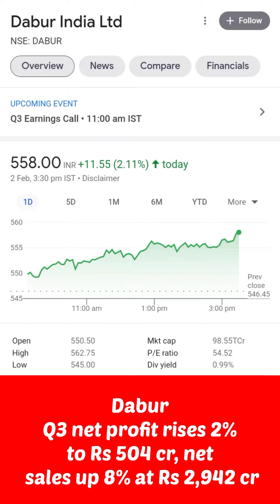Corporate Action 02 February 2022 Stock Market News & Market Podcast StockUpdates365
1. Balrampur Chini Mills registers 223 per cent rise in net profit backed by higher realisations
2. VRL Logistics Standalone December 2021 Net Sales at Rs 678.39 crore, up 20.41% Y-o-Y
3. VRL Logistics standalone net profit rises 52.21% in the December 2021 quarter
4. BPCL says no bidder visits in Q3, privatisation may be pushed to next fiscal
5. Adani Green Energy net profit rises 14% to Rs 49 cr
6. Adani Green Energy net up 20% to Rs 49 cr in December quarter
7. Apollo Tyres Q3 net down 50% at ₹224 crore
8. Dabur Q3 net profit rises 2% to Rs 504 cr, net sales up 8% at Rs 2,942 cr
9. Bajaj Consumer Care consolidated net profit declines 32.98% in the December 2021 quarter
10. Laxmi Organic Industries consolidated net profit rises 81.60% in the December 2021 quarter
11. Blue Star consolidated net profit rises 29.43% in the December 2021 quarter
12. Alkyl Amines tumbles after Q3 PAT drops 46% YoY to Rs 46 cr

Invest and trade with Kite by Zerodha, India’s largest retail stockbroker. Open an account now.

Description-
Hello everyone I am  Co-Founder & CEO of "STOCKUPDATES365"  YouTube channel .
In this channel you will get "stock market knowledge" "stock market updates" "stock market latest news" "stock market tips" "stock market fundamental analysis" "stock market technical analysis" "stock market charts" "stock market for beginners" "stock market in Hindi" "stock market related guidance" etc...
THANK U